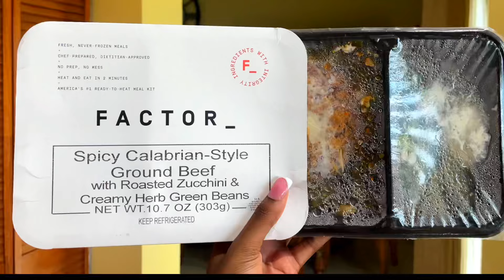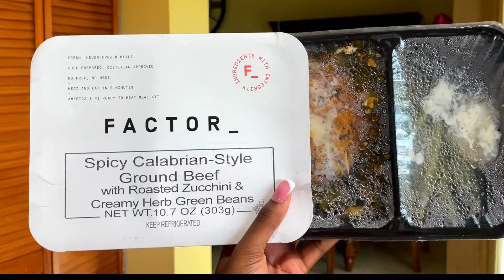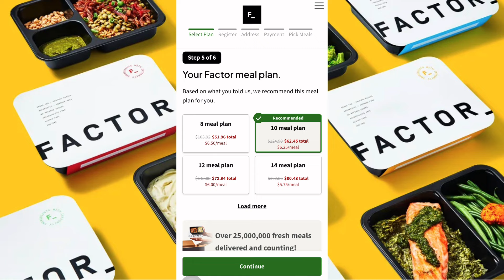Trying the Factor meal prep and here are my thoughts! Fitness goals + journey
Trying the Factor meal prep delivery service! I really enjoyed my box 🤍 if you’re interested and would like to try Factor here is a code you can use

Wising you all the absolute best on this journey!